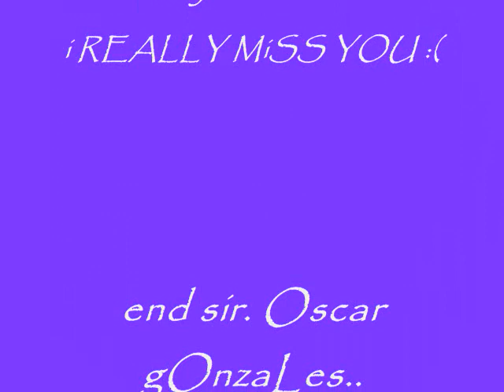WEE MiSS YOU 3 C